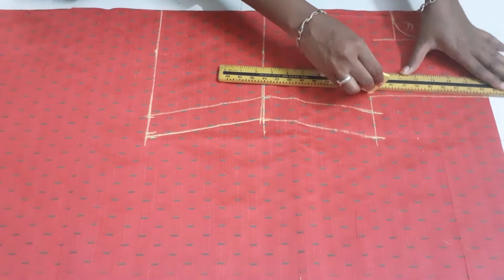A లైన్ కుర్తి కటింగ్ & స్టిచ్చింగ్ | A Line Kurthi Cutting & Stitching | For Beginners | With Tips